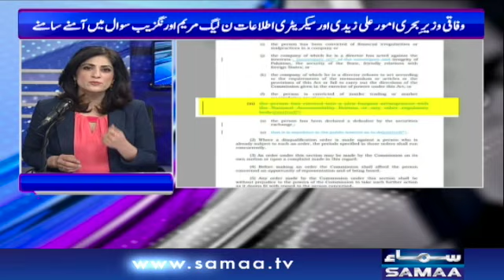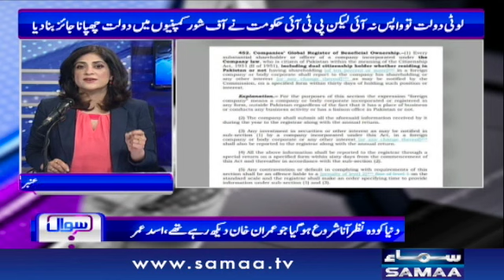New plea bargain rules and the Imran Khan U-turn? | Sawal With Amber Shamsi | SAMAA TV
Imran Khan came to power on the promise of eradicating corruption. But with the May 4 presidential ordinance on plea bargains, has he stuck to his word?